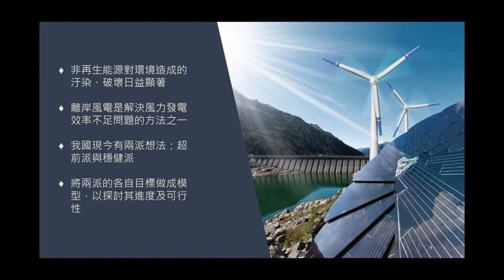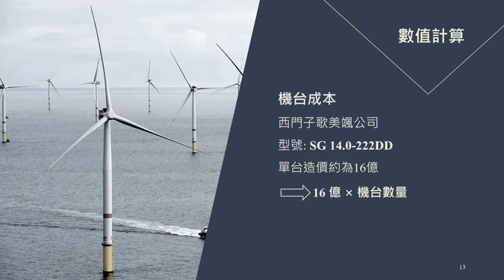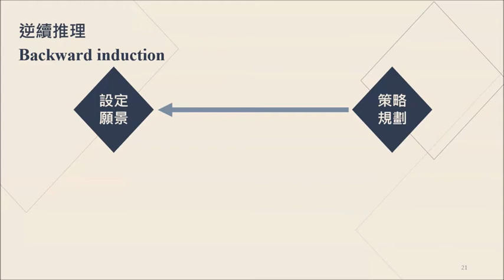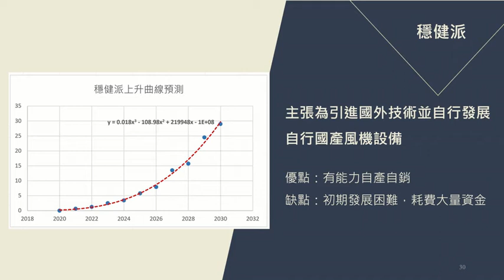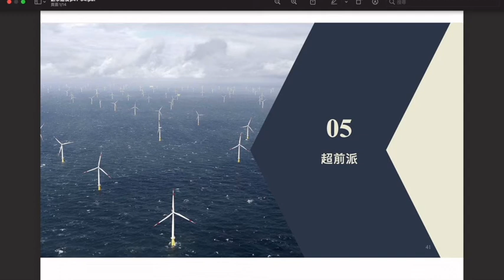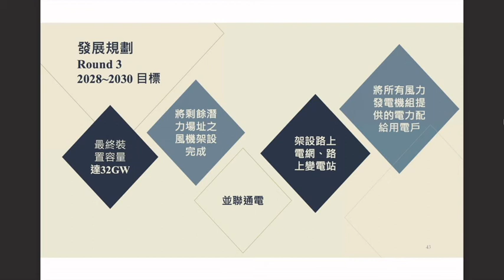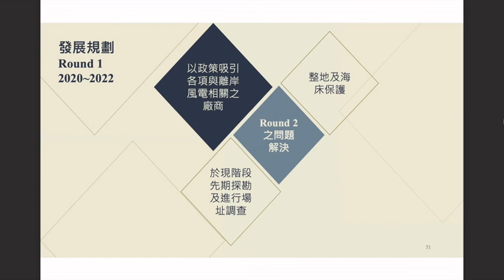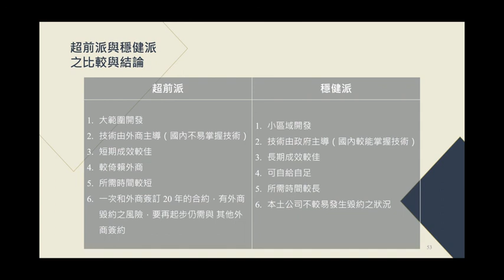協同中學109學年度∣高二科學研究班∣成果發表影片：我國離岸風電爭議之數學建模(李松曄、周芊嫻、温駿煌、鍾承恩、蕭瑞萱)